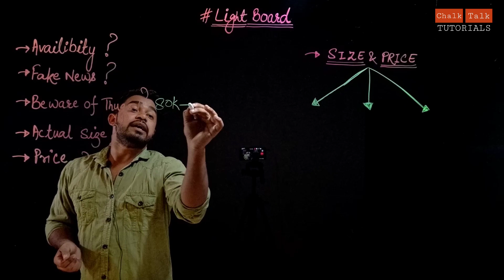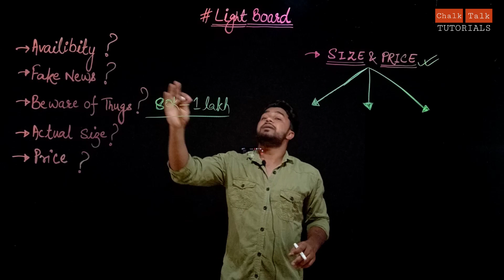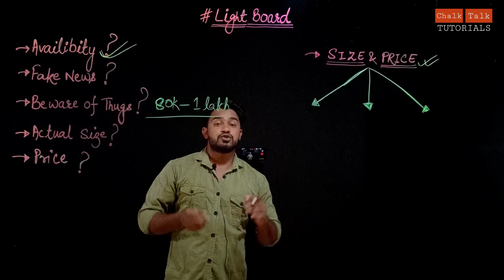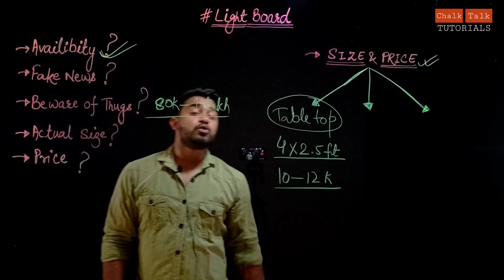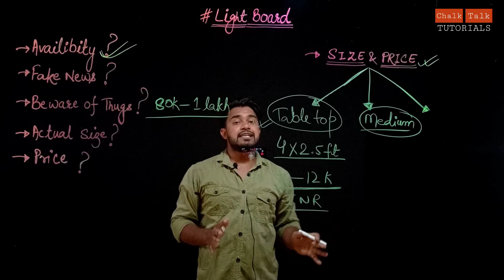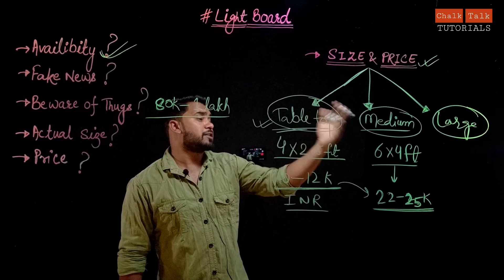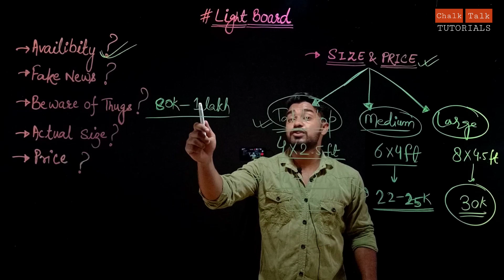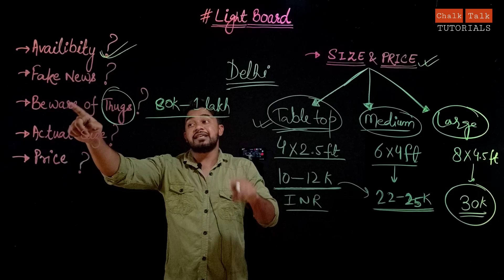lightboard setup | price | how to shoot innovative lecture | chalk talk tutorials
Follow on Instagram for interesting updates

in this video m gonna tell u guys about lightboard setup, actual price, fake price, availibility, etc.

purchase complete setup (delhi ncr ) :- price according to size

build your own setup at home for complete guidance, material information, technical support :- 2000 RS.